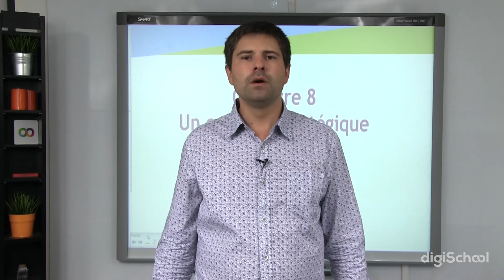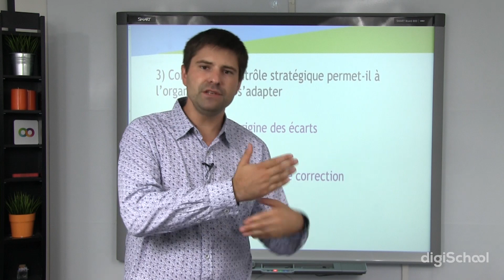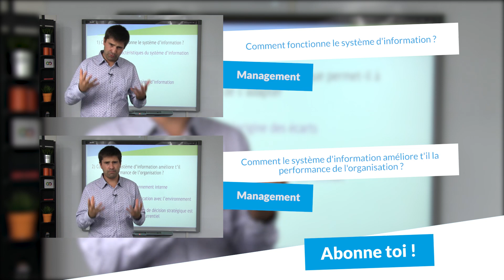Chapitre 8 : Un contrôle stratégique s'impose t'il ? - Management Bac STMG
Dans cette vidéo, notre professeur de management aborde la troisième partie "Un contrôle stratégique s'impose t'il ?" du programme de Bac STMG Management.

Vous verrez l'analyse des écarts entre les résultats et les objectifs initiaux et les actions de correction.